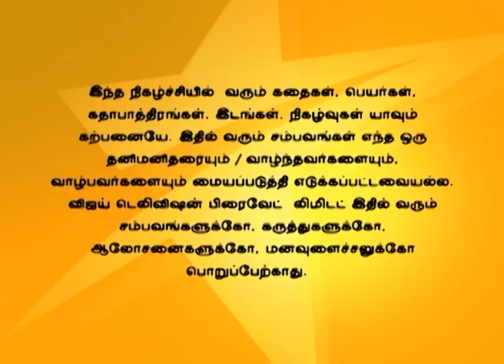Nandhavanam 04/18/16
நந்தவனம்!